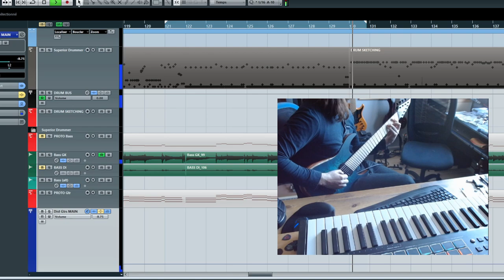Mismatch part 3: Passenger - Preview